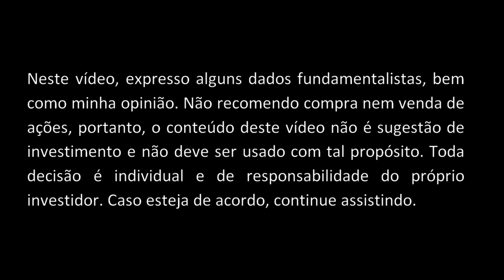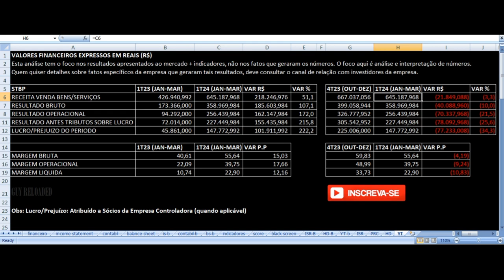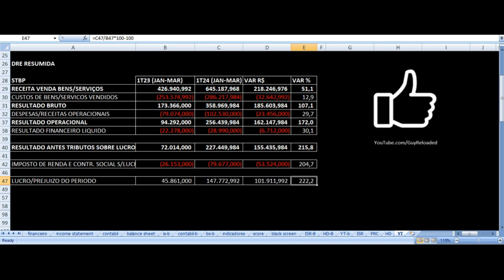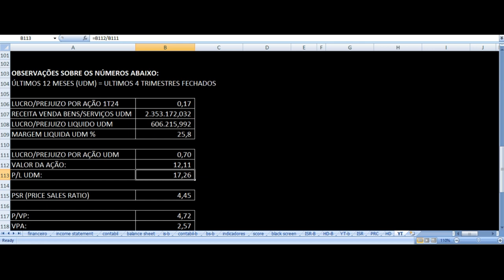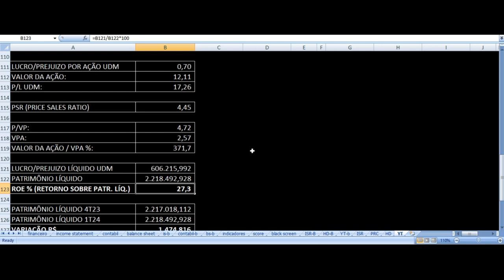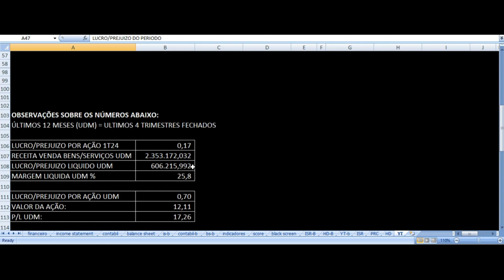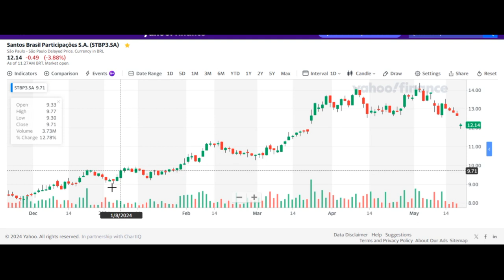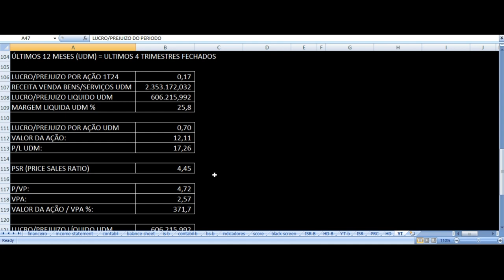Santos Brasil - Resultados 1T24 2024. Vale Investir Nas Ações STBP3* ? Análise Fundamentalista